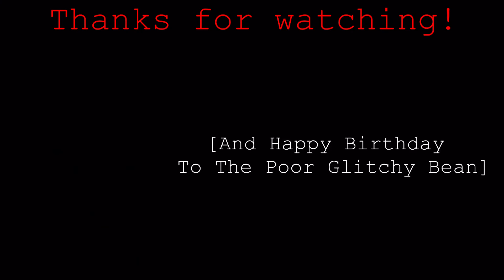Two Time Meme // Happy Birthday Error! // Error Sans // Gacha Club // Sans AUs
Yes, this sucks, I know-

TikTok User: xSilentMidPlayz

If you have a problem with me, call me or talk to me. If you can’t, then that means you don't know me well enough to have a problem.